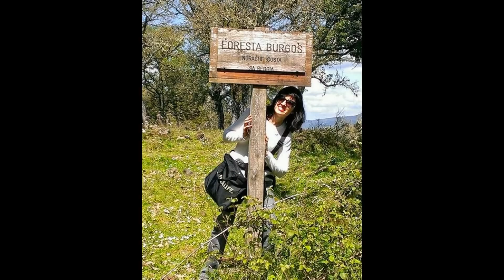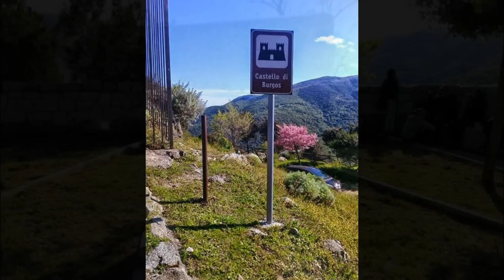Ajò in pullman a... Pasquetta a Foresta Burgos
- Ajò in pullman a... Pasquetta a Foresta Burgos 21/04/2014